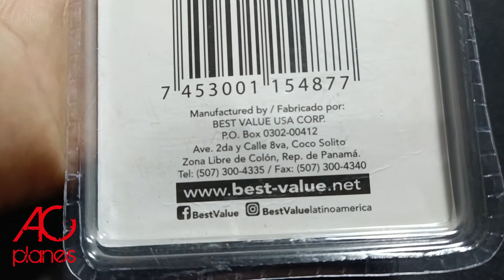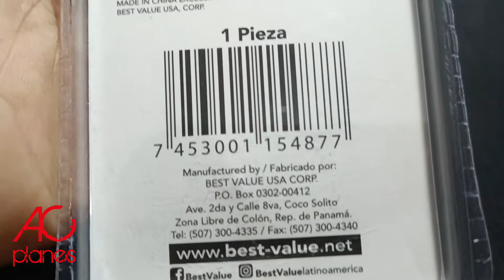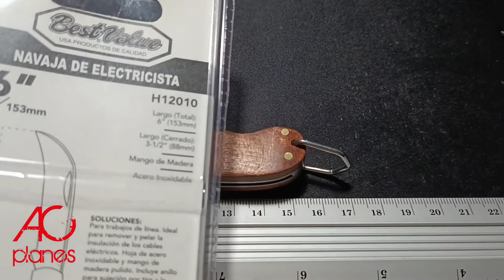UNBOXING NAVAJA BEST VALUE H12010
Como ustedes saben, me encantan las navajas, las encuentro muy prácticas y sobre todo útiles, para diversas actividades diarias, y no podía pasar la oportunidad de tener esta navaja de la marca Best Value, hecha para durar y para uso de diversos proyectos, sirve para electricista, pero para trabajar sin tensión, así que esta puede ser una invaluable compañera de trabajo!